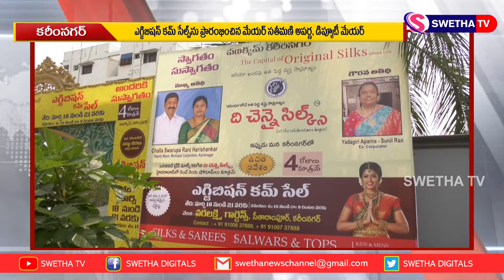ఎగ్జిబిషన్ కమ్ సేల్స్ ను ప్రారంభించిన మేయర్ సతీమణి SWETHA NEWS KARIMNAGAR 18-03-2021